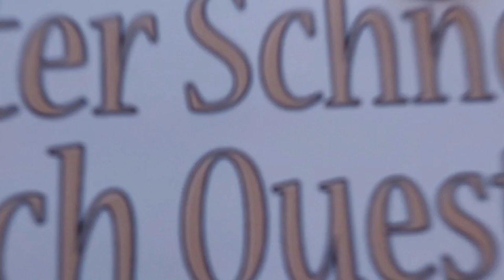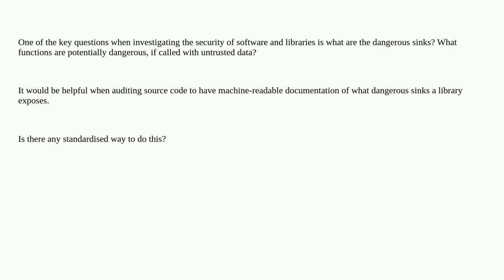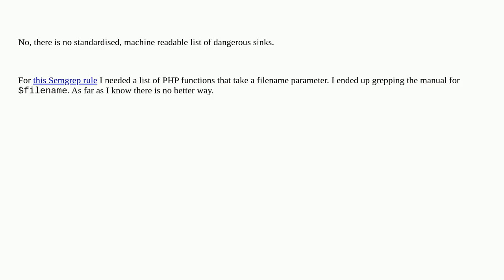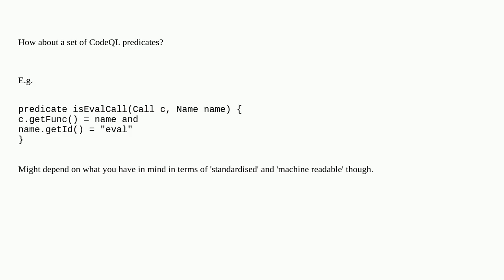Security: Is there a machine-readable way to document dangerous sinks in libraries?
Is there a machine-readable way to document dangerous sinks in libraries?

A special thanks goes out to the community

  static-analysis